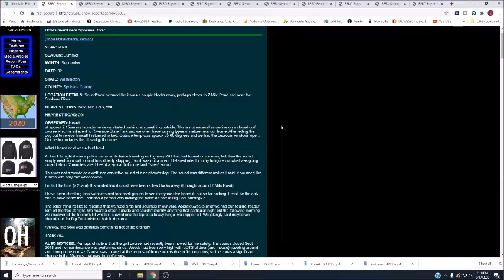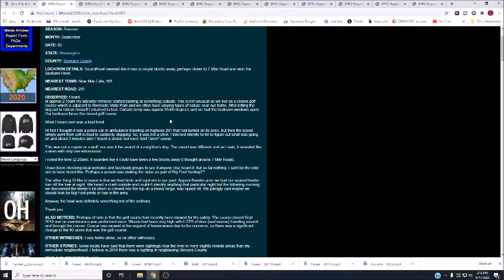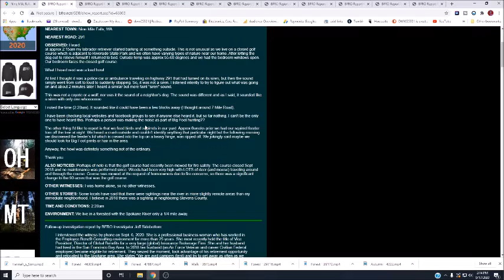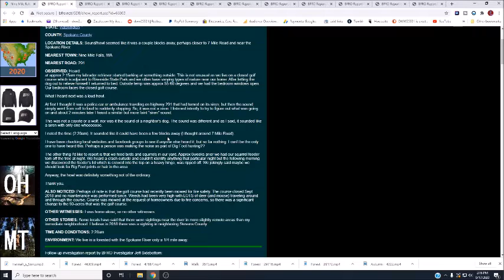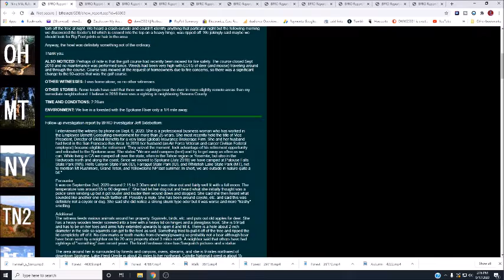Bigfoot Visits Couple in Cabin BFRO Report 66003